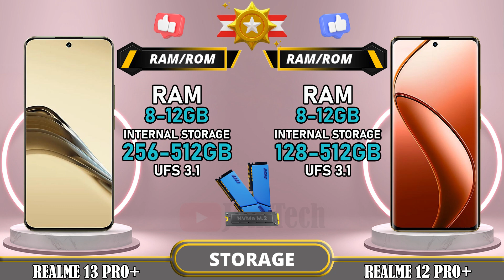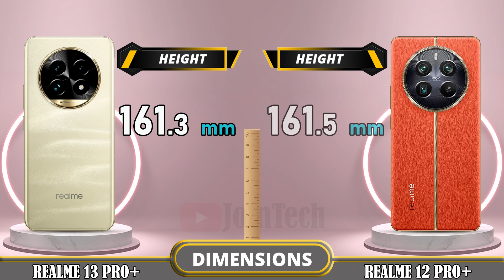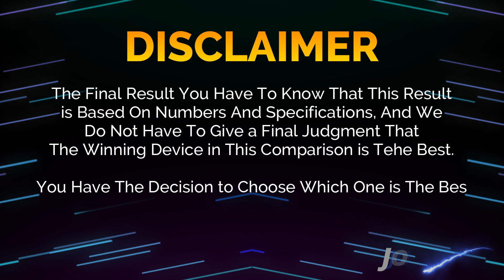🔥 Duel High Tech!! Realme 13 Pro+ Vs Realme 12 Pro+ Off in a Smartphone Showdown!!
Realme 13 Pro+ vs Realme 12 Pro+ | Comparison | Review | Unboxing | Price | Antutu Score

We provide a detailed first look at the Realme 13 Pro+, including hands-on specifications and features. The data is sourced from the manufacturer's laboratory, and the actual data may differ due to test environment conditions. You can find the specs and unboxing information for the Realme 13 Pro+ in our comparison review. Share your first impressions and any tests you conducted in the comments section, especially when comparing it to the Realme 12 Pro+. Please note that any Google data used in this video is purely for illustrative purposes, and we cannot guarantee the accuracy (100%) of the information presented.
🔔 Turn on the bell for new upload notification 🔔
Please To: